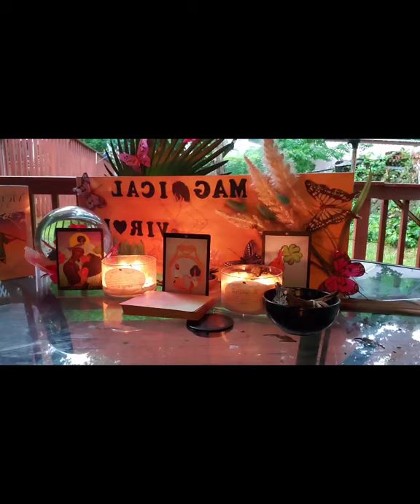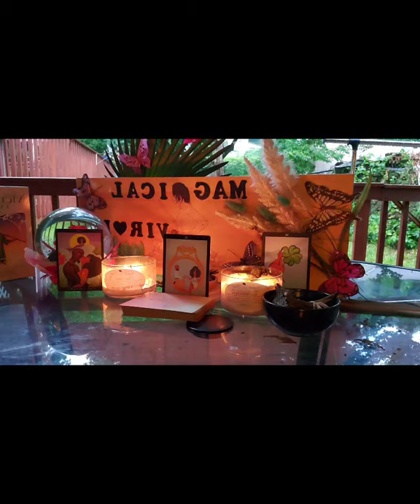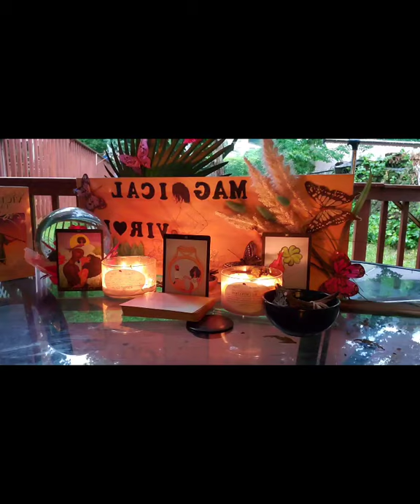hard rain for sleep 🥱♥️😴💤(I dream of love)